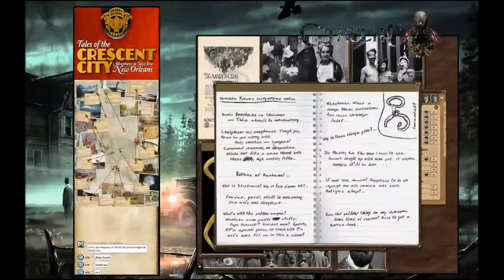Dites moi. Avez vous vu le signe jaune ? 1er Partie